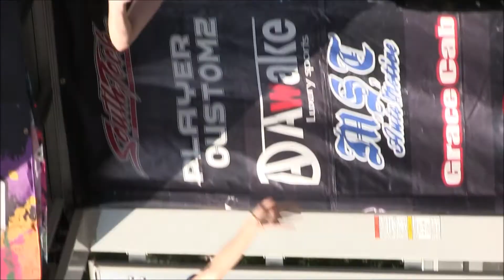Kozue, Haruka, Kazue, CYBERJAPAN DANCERS, NS Rounder CAR SHOW & PHOTO SHOOT Vol 8 IN YAMANASHI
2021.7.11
NS Rounder CAR SHOW  & PHOTO SHOOT Vol.8 IN  YAMANASHI
CYBERJAPAN DANCERS
Kozue, Haruka, Kazue